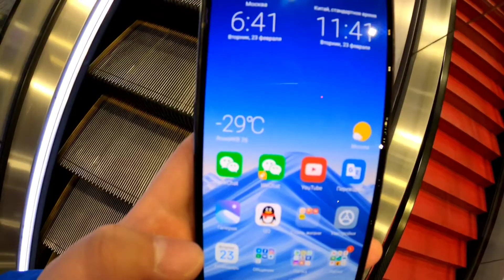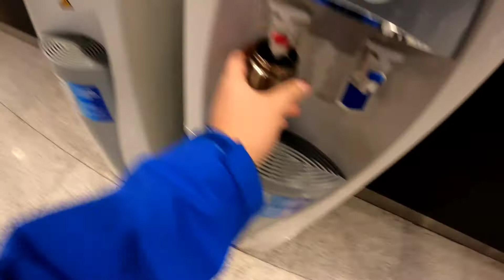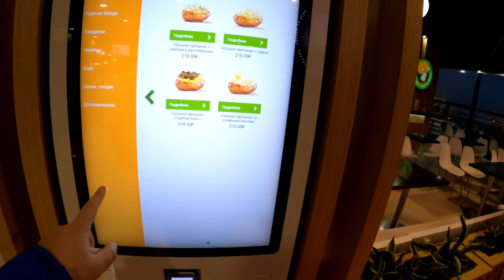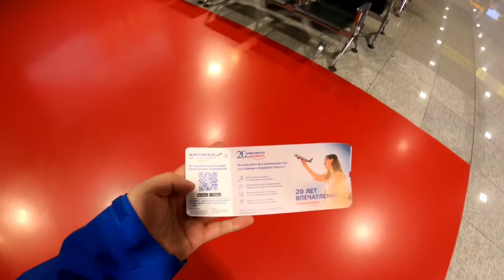高加索之旅 俄罗斯机场全是中文 还提供热水这是为了什么